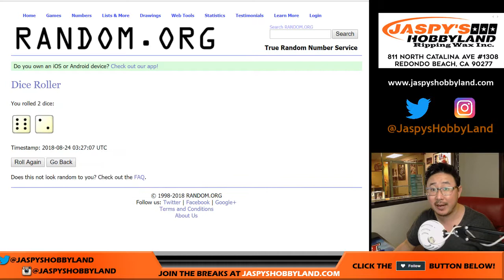Th., 08/23/18 [RANDOMIZER] #8 - 2018 Topps CHROME Baseball (MLB)